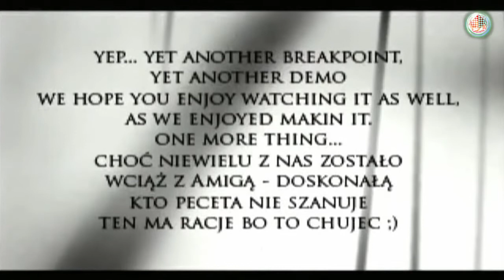Elude Lightshaft Amiga Demo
Amitopia TV Production with 90s style idents with Elude Lightshaft Amiga Demo. Friday bonus.